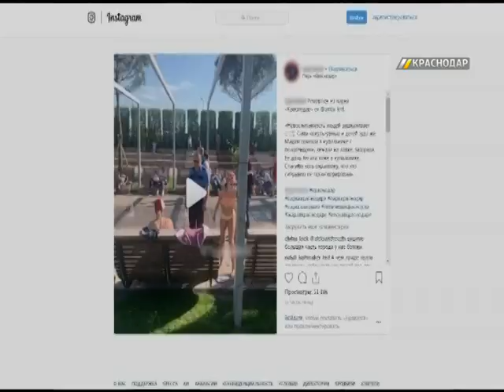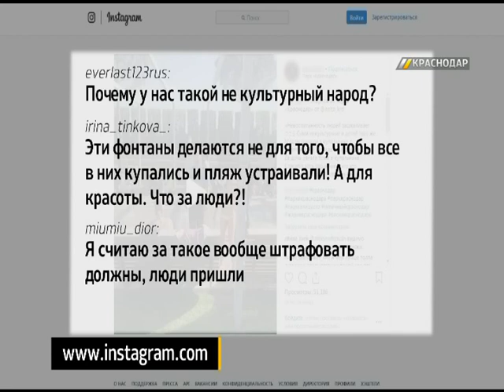Мама и дочка в купальниках принимают солнечные ванны в парке "Галицкого"